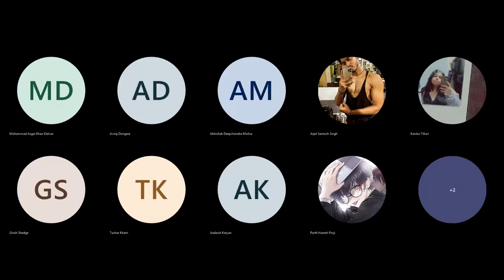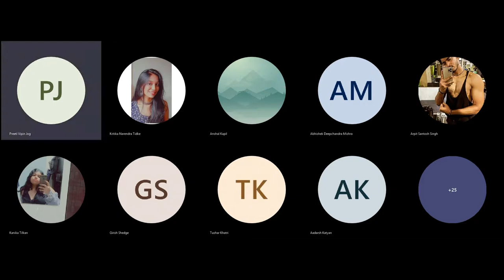CSBS SEM3 BCVS Lecture ( 20 10 2021)